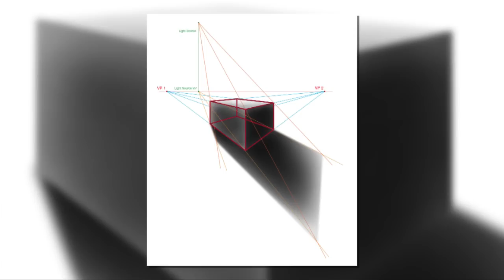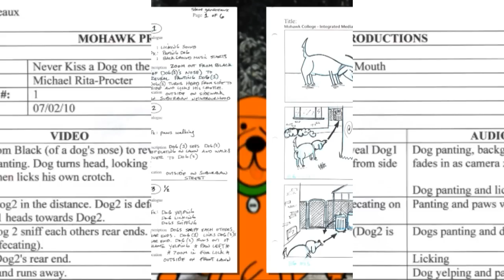Canimated Productions - 2010 Demo Reel - Graphic Design: Integrated Media Arts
Here is my first year of college wrapped up in two minutes. One of two final projects. It showcases some of the traditional Graphic Design techniques, as well as 3D and 2D skills I have learned.